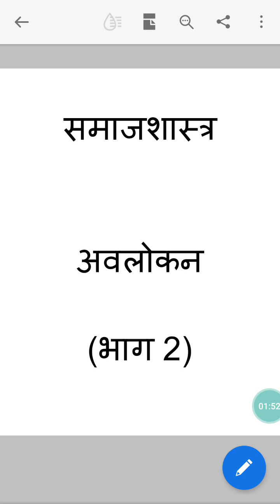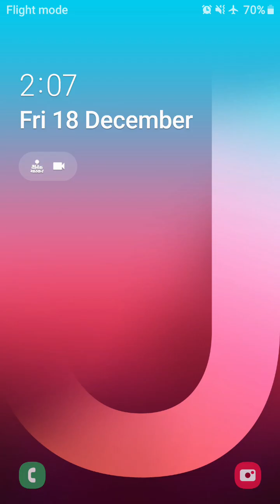अवलोकन(भाग2) महेश गिठाला